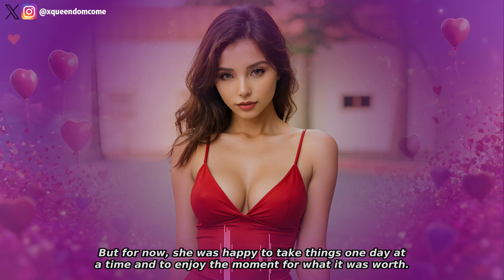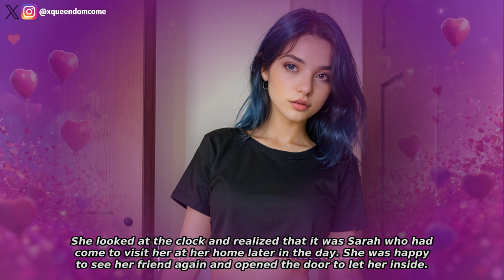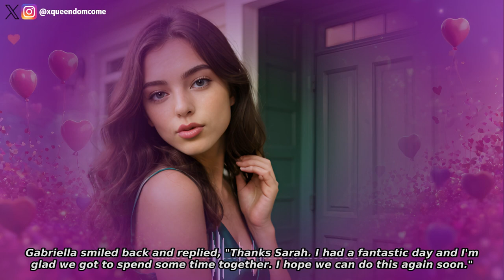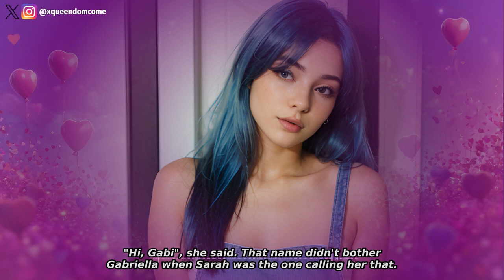College Football to Cheerleader (Part 3) | Feminization Story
Gabriella meets an old friend and falls in love. Can she manage love and womanhood at the same time?